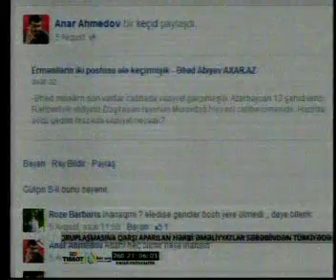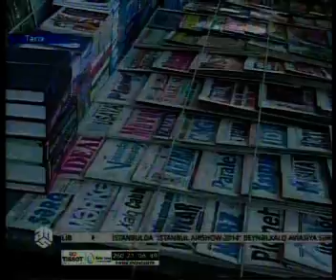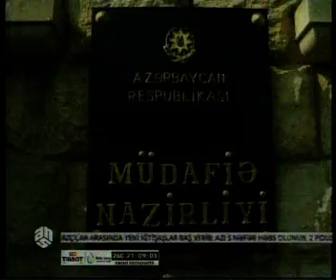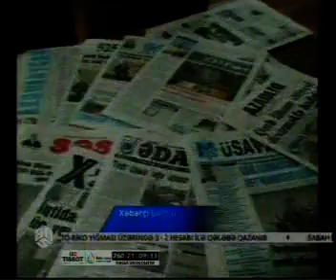Prezidentin informasiya təhlükəsizliyinə hesablanan sərəncamı müzakirə olunur